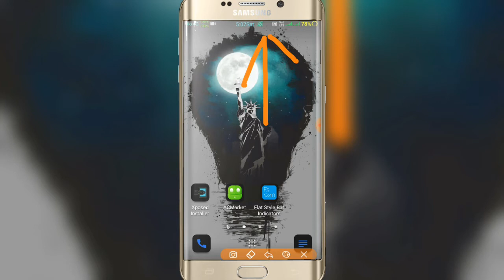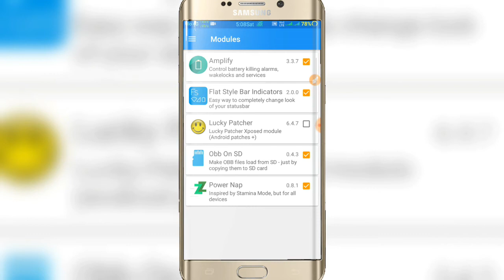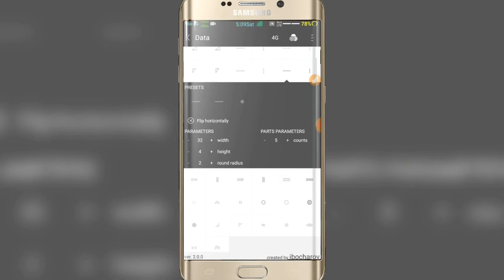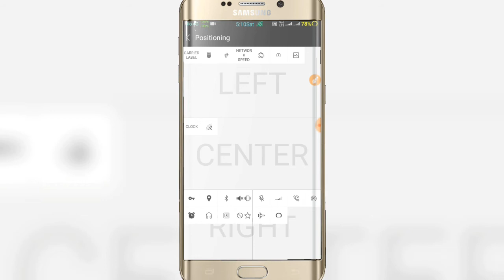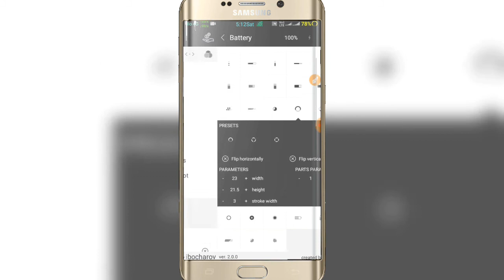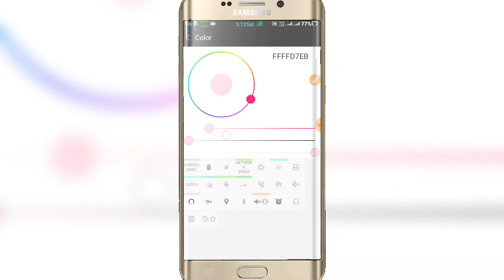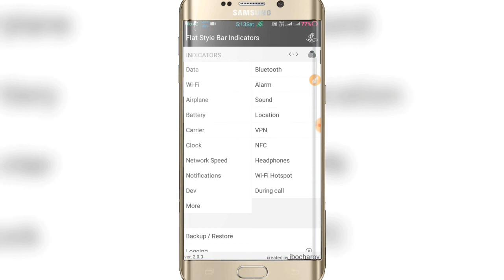How to customize status bar in touch wiz roms ||HINDI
Hello guys i am Shivank Yadav.Today i will show you how you can customize you status bar in samsung (touch wiz roms) or any android using FSBI.